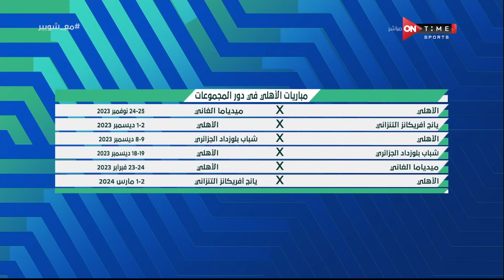ملعب ONTime - إسلام سامي المحلل الفني ونتيجة قرعة دوري أبطال إفريقيا فى ضيافة أحمد شوبير